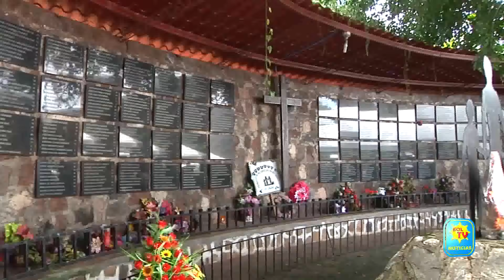CONTINUAN ENTREGAS DE OSAMENTAS DE VICTIMAS DE GUERRA CIVIL EN MEANGUERA